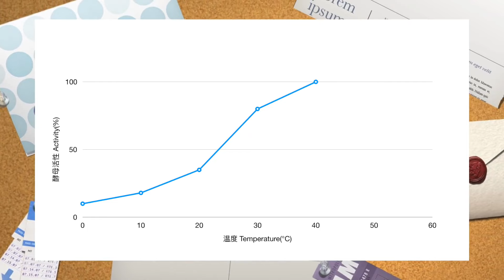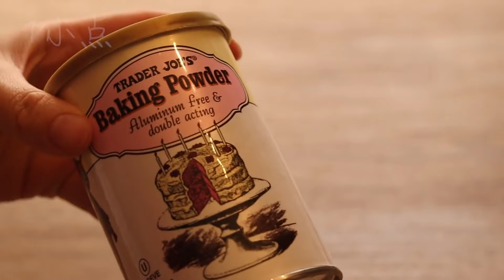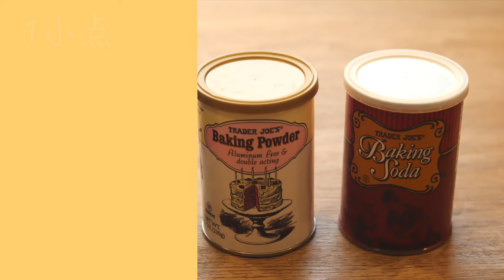酵母、小苏打和泡打粉的区别，一次给你讲清楚 The differences between yeasts, baking powder and baking soda